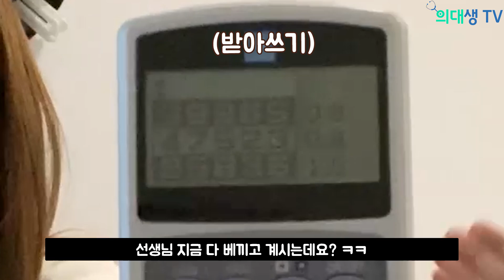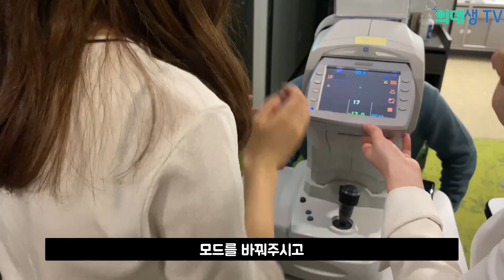[극한의사] ep.01 안과의 비밀을 알아보자 | 의대생TV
예과생인 은정님과 본과생 경우님이 강남에 있는 안과병원 탐방을 해보았습니다! 대표원장님은 가톨릭대출신으로 경우님의 선배라는데요,  후배로서 병원을 샅샅히 살펴보겠습니다ㅎㅎ

*촬영에 도움을 주신 GS안과에 감사의 말씀을 드립니다

[촬영], [연출], [출연]
조은정 / 순천향의대 예1 @eunjeong_8973
함경우 / 가톨릭의대 본3 @staquin125
[편집]: JP